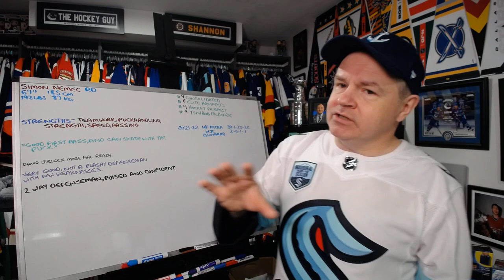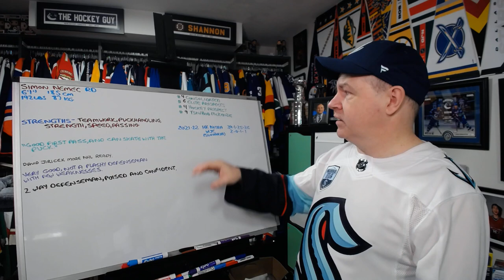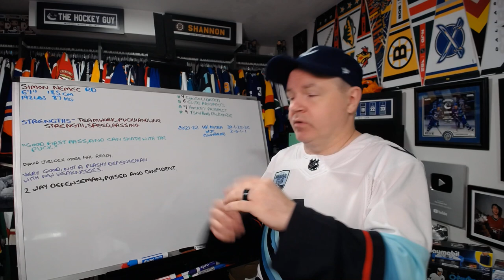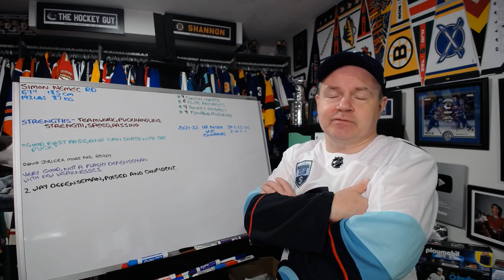Simon Nemec Likely the First Defenseman Taken in 2022 Draft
He isn't seen as being a game changer, necessarily, but he is very good at the all around game and could be a top 2 defenseman on an NHL blueline a few years down the road.

Abbotsford, BC
V2S 8P1

In the USA:
Shannon Skanes
1125 Fir Avenue
Suite 119